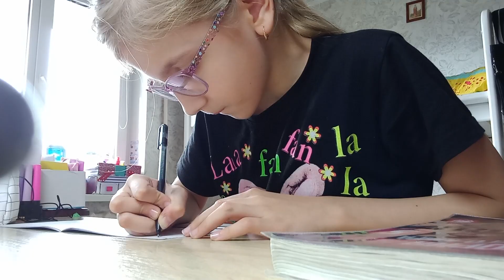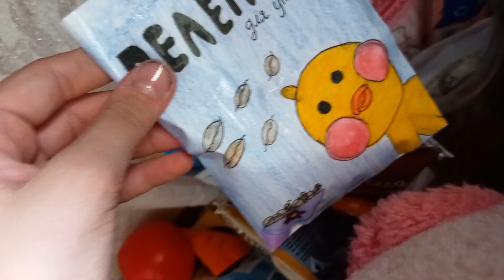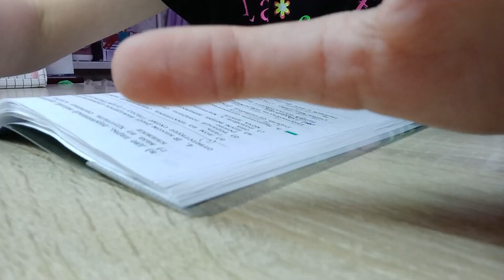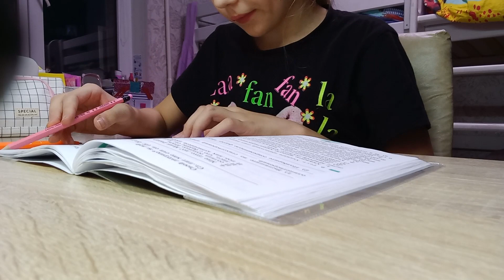ВЛОГ😊Болею Нескучный ВЛОГ с уточками